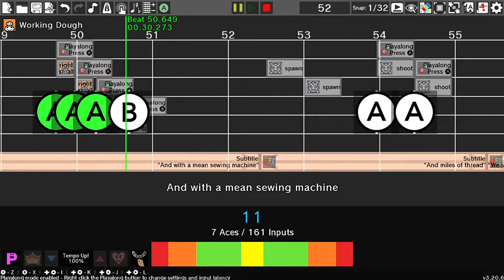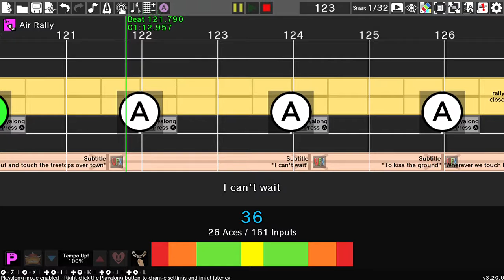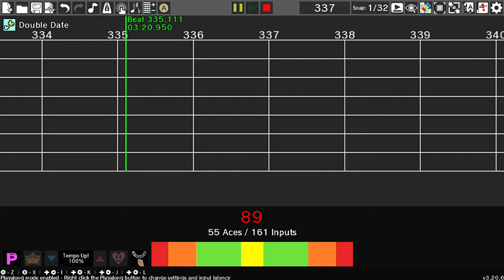Rhythm Heaven Custom Remix ~ Hot Air Balloon (Owl City)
An updated version of my own Custom Remix. I hope you still enjoy it!